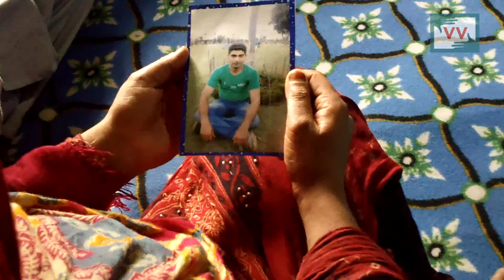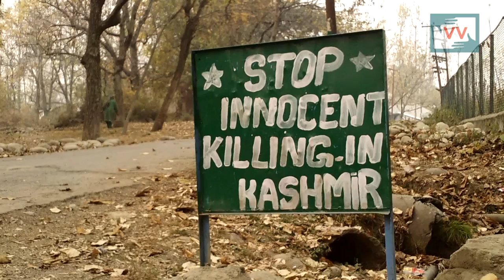Khursheed, a 26 YO Killed One Day After Burhan's Killing | Sajad Reports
Sajad Shah reports from Kulgam, Jammu and Kashmir for Video Volunteers
Khurshid Ahmad, 26 year old young man from Kulgam's  Harveth Nihama area was shot dead by Indian forces on 9th July 2016 after he was part of a funeral prayers of Militant leader Burhan Wani.